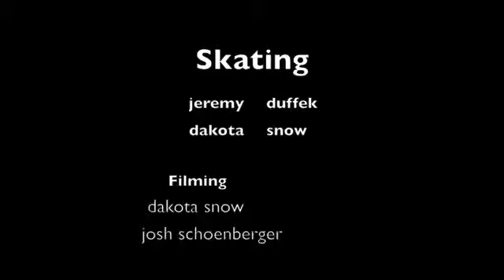oshkosh longboarding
song is grove st party instrumental